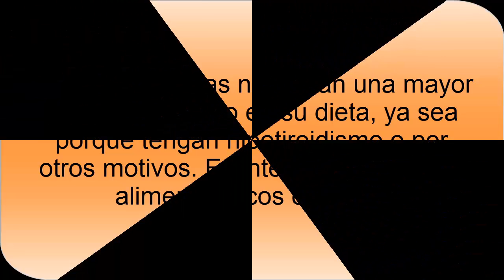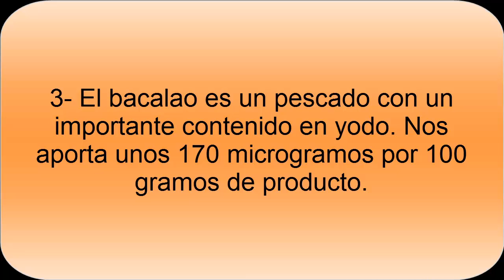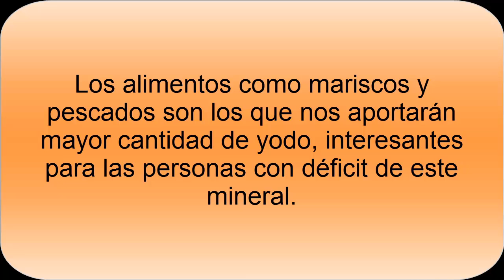Alimentos con más Yodo- ¿Qué alimentos contienen más Yodo?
Yodo en alimentos. Conocer los alimentos ricos en Yodo es esencial para personas con hipotiroidismo, que necesitan un mayor consumo del yodo, un importante mineral. El yodo está muy presente en alimentos marinos como es el caso de los mariscos, pescados y también en las algas.